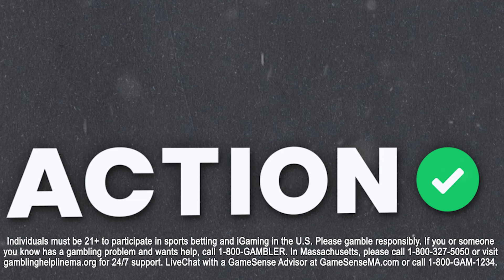Bet These 2 Teams to WIN MEAC & SWAC! College Basketball Picks & Tournament Predictions | BBOC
College basketball experts Stuckey, Mike Calabrese, and Greg Wadell talk best bets and longshots for the MEAC and SWAC Tournaments on Big Bets on Campus presented by BetMGM!